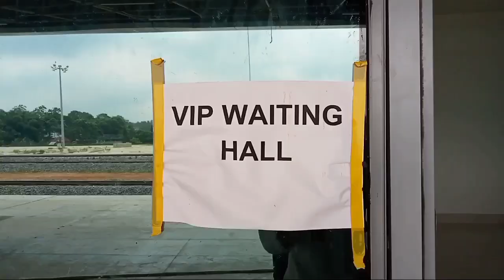Visit Agartala International Railway Station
Agartala International Railway Station | Indo-Bangla Railway | Via Dhaka Bangladesh

In the meeting, a threadbare discussion on the 15-km Indo-Bangladesh railway project took place, during which the construction agency highlighted the hurdles in the execution of the project.

The Agartala-Akhaura railway link is a 15-km-long stretch and would connect Akhaura in Bangladesh with an international immigration station at Nischintapur along the Indo-Bangla international border.

The ambitious connectivity project is expected to reduce the time spent on travelling from Agartala to Kolkata via Dhaka to 10 hours from 31 hours by train since the route would effectively reduce the distance from the existing 1,600 km to 550 km.

Agartala International railway station is contructed in Charipara, aprx 4 km from Agartala railway station. This project aimed to connect Agartala station with Akhaura station in Bangladesh. This will be the 1st International

Railway station in Northeast India.